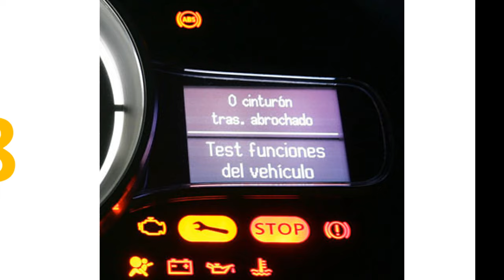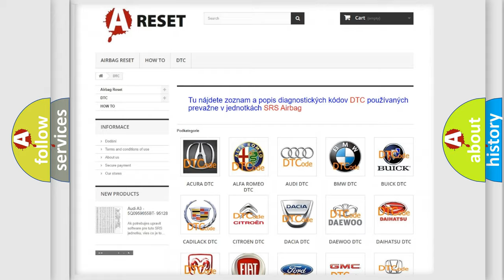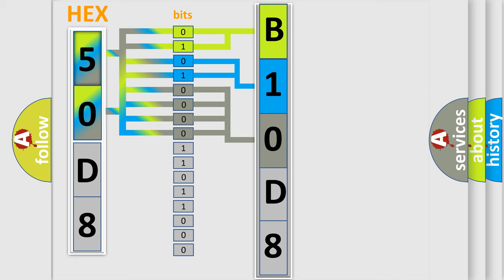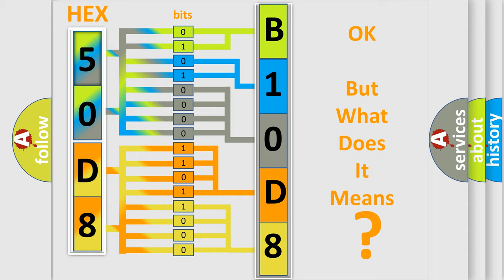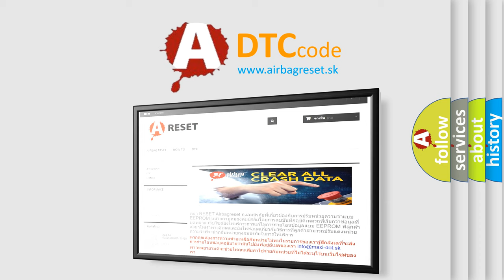DTC Ford B10D8-00 Short Explanation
Contents:
0:21 Basic DTC analysis according to OBD2 protocol standard.
1:48 Insight into programming
2:58 A diagnostically understandable description of the Diagnostic Trouble Code
3:05 Basic error definition

Make
Ford
Code
B10D8 00
Definition
Lost Communication with ECM or PCM A
Description
No bus off error  No error failure of all CAN messages  No error failure of all CAN engine messages  Terminal 15 Voltage,   gt  9 V for more than 500 mSec   gt  500 mSec after reset
Cause